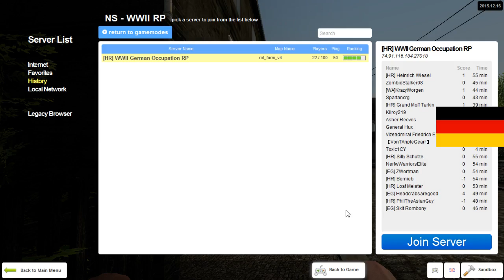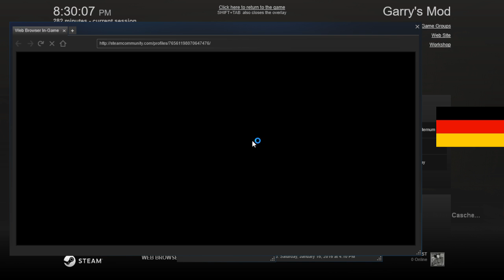German Occupation Roleplay Part 3 1 Heer German